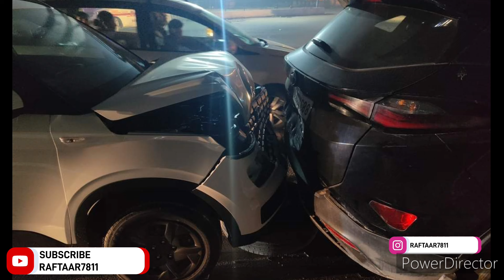Tata Harrier and Hyundai Venue Accident Build quality?